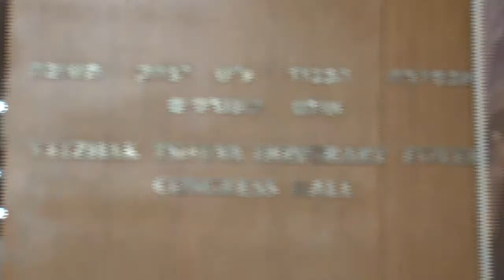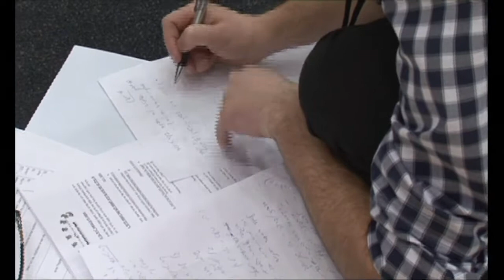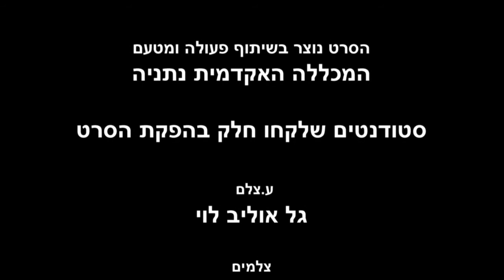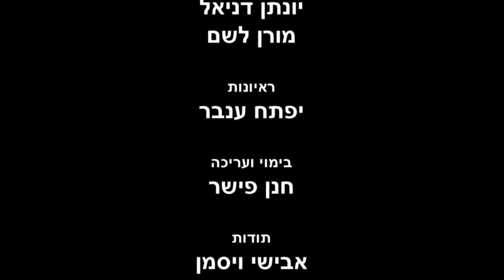ד"ר עידית מנוסביץ: ועידת בחירות 2013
ועידת בחירות 2013: סטודנטים אומרים לא למרוץ הסוסים

ועידת בחירות 2013 שמה לה למטרה לזמן ציבור רחב לבחינה מעמיקה של הסוגיות המרכזיות העומדות בסדר היום הציבורי בישראל ערב הבחירות.

מוקד הוועידה יהיה דיונים בקבוצות קטנות בשתי סוגיות מרכזיות בסדר היום הציבורי בישראל: בנייה בשטחים ודיור בר-השגה. את קבוצות הדיון ינחו סטודנטים שעוברים הכשרה מקצועית לצורך זה כחלק מהסמינר ב"דמוקרטיה דיונית ותקשורת" בהנחיית ד"ר עידית מנוסביץ, בית הספר לתקשורת, המכללה האקדמית נתניה.